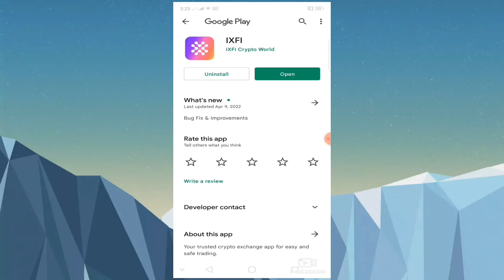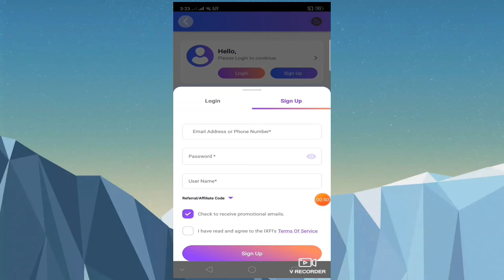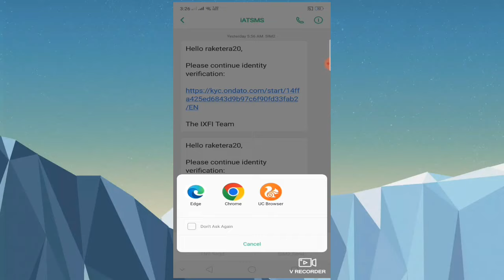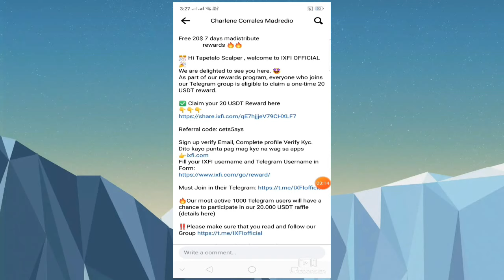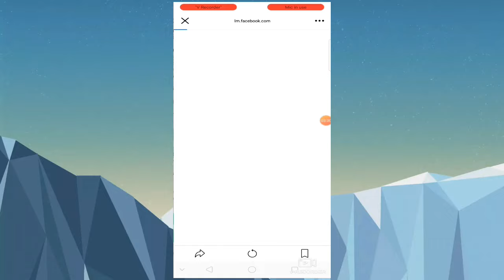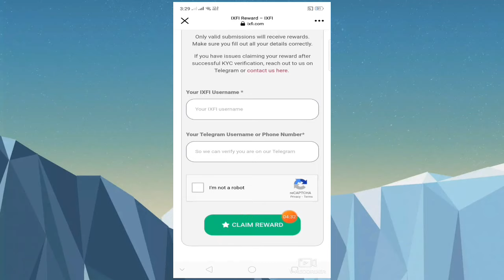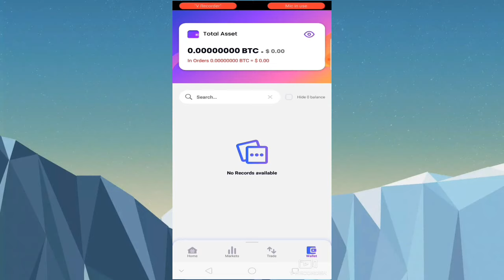FREE 20$ .IXFI APPS, WAIT FOR 7 DAYS /Raketera tv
Free 20$ 7 days madistribute
               rewards 🔥🔥
1.✔️ Claim your 20 USDT Reward here

Sign up verify Email, Complete profile Verify Kyc. Dito kayo punta pag mag kyc na wag sa apps

🔥Our most active 1000 Telegram users will have a chance to participate in our 20.000 USDT raffle (details here)

DESCRIPTION

In this channel  I make video tutorials about Application and Website that has a potential earning to make EXTRA MONEY using your Mobile Phones and Personal Computers